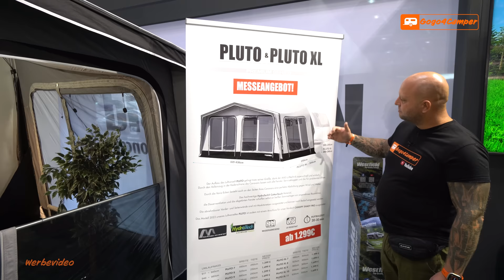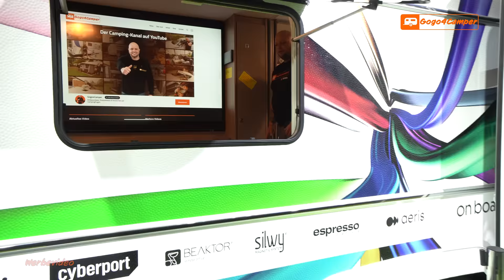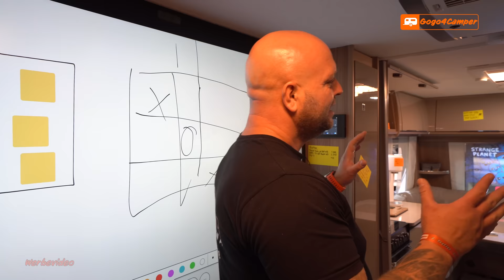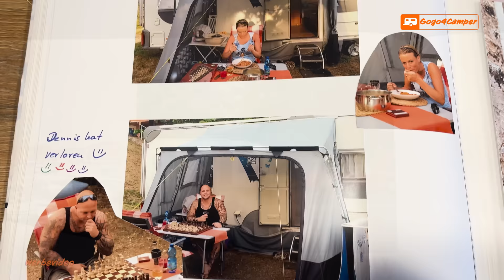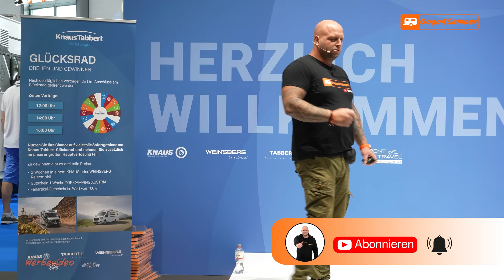Meine persönlichen Highlights vom Caravan Salon 2023 - inkl. Gogo4Camper Treffen bei Knaus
Alle Produkte & Links findet ihr hier in der Videobeschreibung!
▼▼▼ Beschreibung öffnen▼▼▼

📦 Vorgestellte Produkte:
Pluto 2.0 - Link folgt demnächst

📷 Dir hat das Video bei deinem Ein- oder Umbau sowie der Auswahl des richtigen Zubehörs geholfen? Hier gelangst du zu unser virtuellen Trinkgeldkasse

👇 Auf welche Ausstattung könnt ihr nicht verzichten? Schreibt es gerne in die Kommentare 👇

Über den Kanal Gogo4Camper:
Moin, ich bin Dennis und seit 11 Jahren begeisterter Camper. In den letzten Jahren habe ich häufig, rund um das Thema Wohnwagen & Camping, vergeblich nach praktischen Videos gesucht. Lange Suchen in Foren und auf vielen Internetseiten waren die Folge. Deshalb habe ich beschlossen, euch regelmäßig mit YouTube-Videos zu versorgen. Solltet Ihr Fragen, Anregungen oder Tipps haben, schreibt mir gerne einen Kommentar.